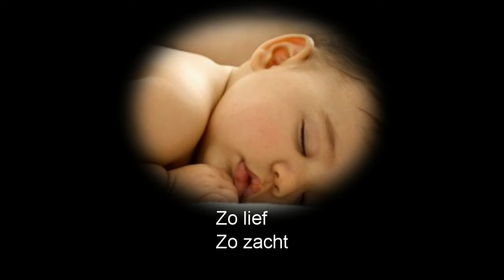Kerstmusical lied 5: Mooi liedje